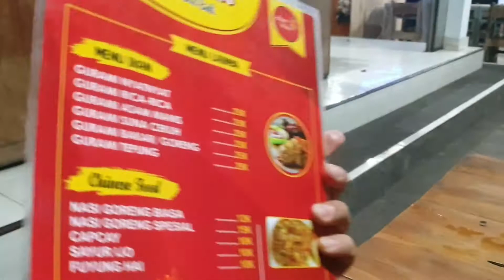MENCOBA KELAPA BAKAR ASLI INDIA AUTO GLOWING GUYS !!!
Cuaca seperti saat ini memang cocok untuk minum yang hangat-hangat apalagi minumannya itu berasal dari alam, dan isi rempah-rempahnya juga, nah minumannya yaitu Kelapa bakar, minuman yang unik bisa kalian temukan di Desa Sibangkaja, Abiansemal, Tempatnya sangat mudah ditemukan karena ada di tepi jalan besar jl Sibangkaja. Kelapa Bakar sangat cocok diminum pada saat cuaca dingin, karena dapat bisa menghangatkan tubuh. Harga Kelapa Bakar 20rb/ biji nya. Nah didalam kelapa bakar itu sendiri sudah berisi rempah-rempah yang bisa kalian liat di video ini. selain kelapa bakar diwarung ini juga menyediakan makanan lainnya.